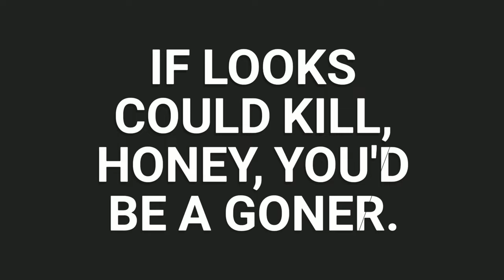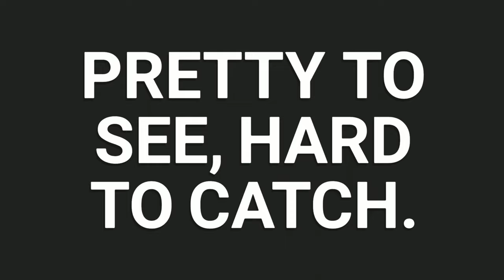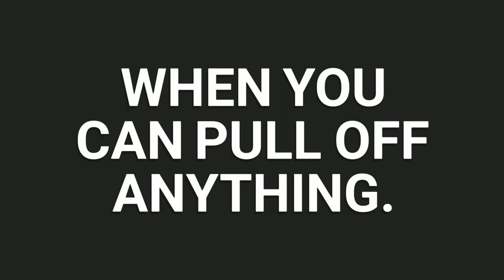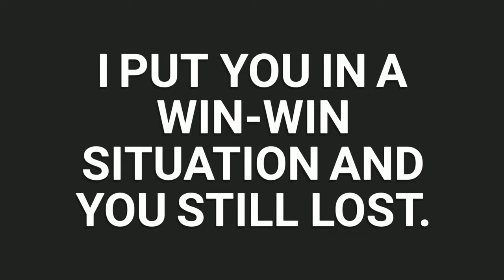Captions for SEXY pictures // Sexy Pictures Caption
Captions For Sexy Pictures // Sexy Pictures Captions?? Here in this video I'm Sharing with you guys some of Best Sexy Captions ideas that you should definitely use with Instagram Pictures